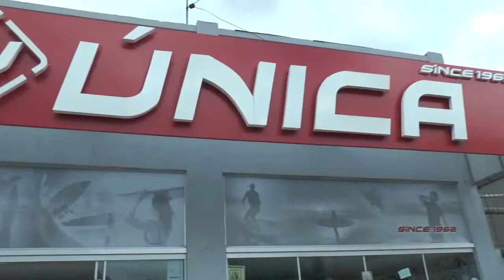LAGOA MAIS - Confira os preparativos do Carnaval 2019 de Tapes.